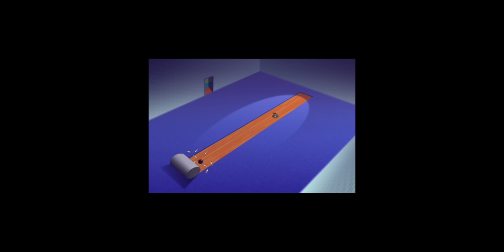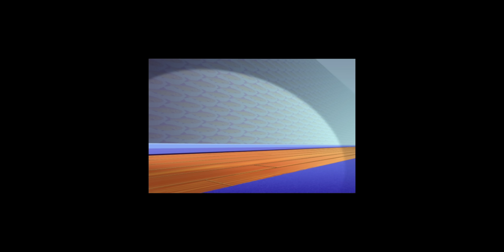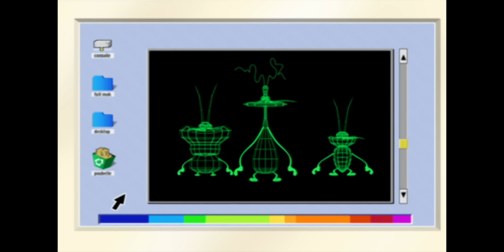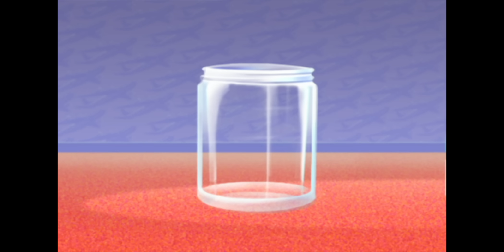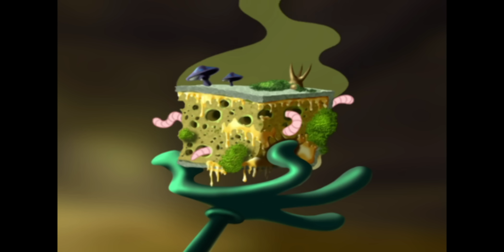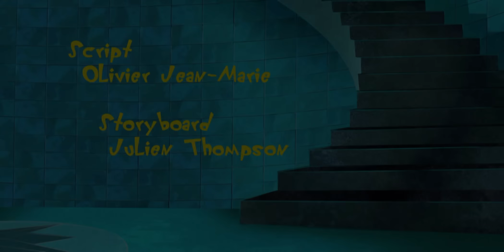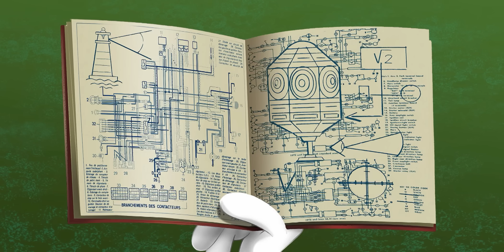हिंदी Oggy and the Cockroaches 😱 एक ख़राब खेल Hindi Cartoons for Kids